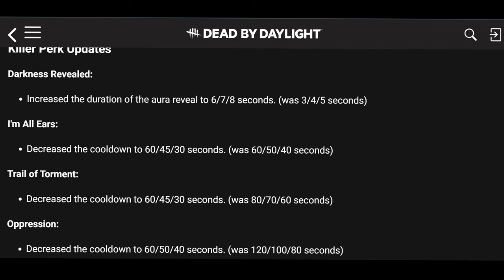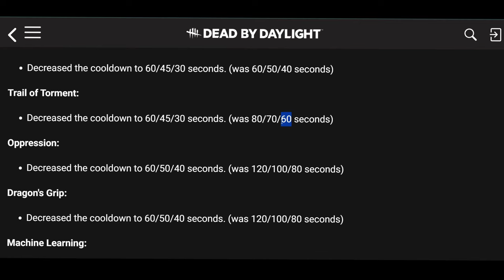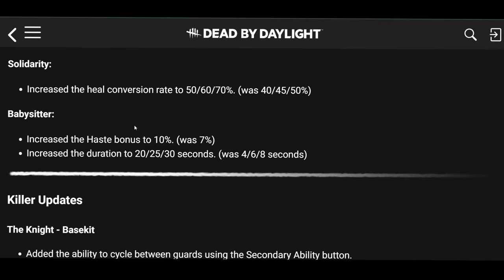🏃‍♀️LARA CROFT 🚧 SKINY v TOME 20 RIFTu | Změny 8.1.0 a GAMEPLAY (CZ)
■ Lara Croft je LIVE.
Mrkneme na její skiny a na změny v patchi 8.1.0
Samosebou nesmí chybět i GAMEPLAY.